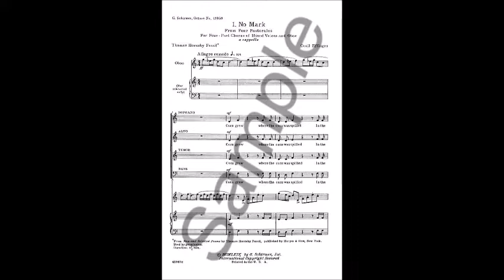Cecil Effinger (1914-1990) - "No Mark," from FOUR PASTORALES - Berea Meistersingers (1977)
Recorded at Ohio Music Education Association State Convention, February 4, 1977.  Sheraton Cleveland Hotel.  Karen Richardson, Oboe Soloist; Dallas M Young, Jr., Directing. Poetry - Thomas Hornsby Ferril.